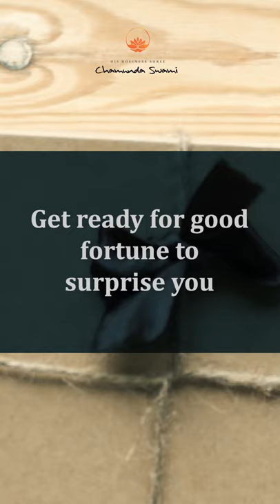How to use Alum Powder Under your Doormat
Our doormats are the first thing anyone notices even before they enter our homes. This includes people and the divine entities.

Putting alum powder under the doormat, attracts wealth and abundance in unexpected ways and also filters the energies that enter our homes. You might face many unexpected opportunities that come your way once you begin this ritual and ensure you grab these with both hands as they benefit you.

If you haven’t yet, register for the Live Meditation check link given in the bio section.